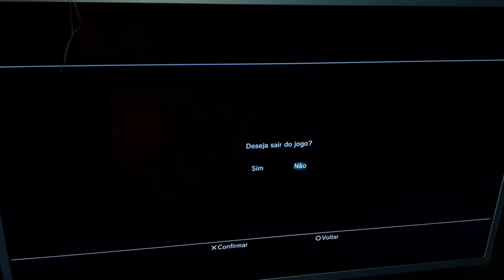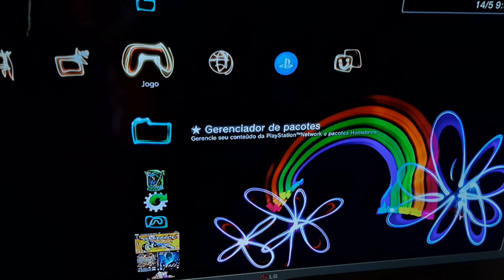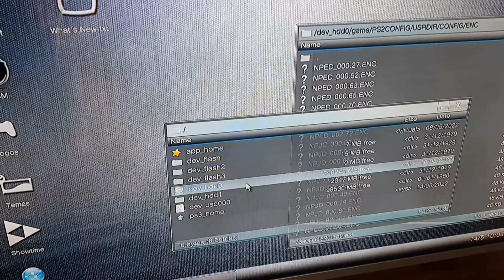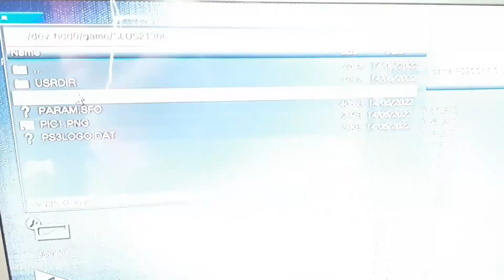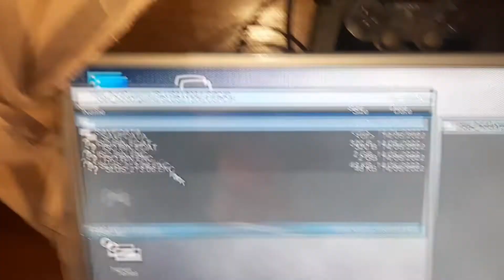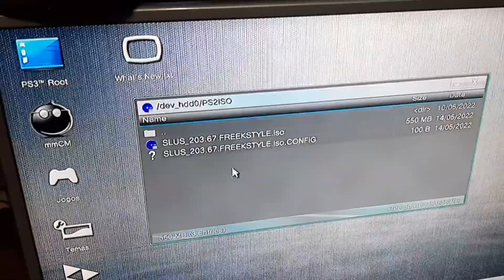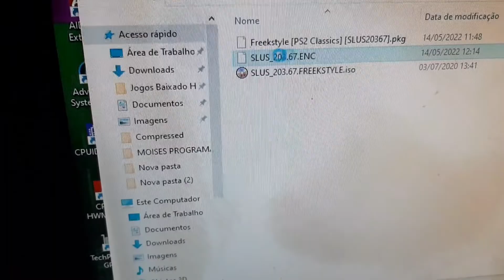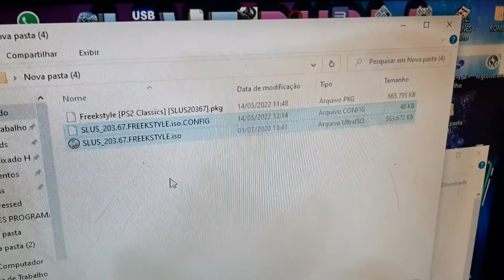Resolver Bug e Erros De Jogos De PlayStation 2 No PS3, Como deixar 100% Compatível.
links no comentário abaixo

ps2classics, ps3, playstation 3, ps2, hen, config, hfw, cobra, placeholder

# baixar jogos para tv box

# como instalar jogos de ps2

# como melhorar a resolução de imagem do playstation 3 (ps3)

# como resolver

# como resolver erro de gta 5 travando no ps3

# como resolver problema de audio nos jogos do ps3

# gta 5 playstation 2

# gta travando como resolver

# gta v playstation 2

# jogos

# novos jogos mobile

# novos jogos para android

# play 2

# playstation

# playstation 2

# playstation 2 jogos

# playstation 3

# playstation portable

# saiu novos jogos para android

# 16x9 em jogos de ps/ps2 no ps3

# como jogar jogos de ps2 no ps3

# como resolver problema de tela preta em jogos de ps2 em pkg no ps3

# como resolver problema de tela preta nos jogos de ps2

# jogos de ps1 e ps2 no ps3

# jogos de ps2 no ps3

# ps2 tela preta

# ps3

# tela cheia em jogos de ps/ps2 no ps3

# tela preta em jogos de ps2 em pkg no ps3

# tela preta em jogos de ps2 no ps3

# tela preta em jogos iso de ps2 no ps3

# tela preta em jogos pkg de ps2 no ps3

# tela preta em pkg de ps2 no ps3